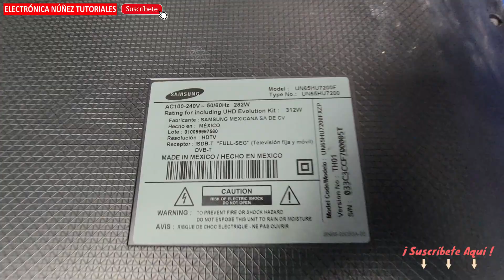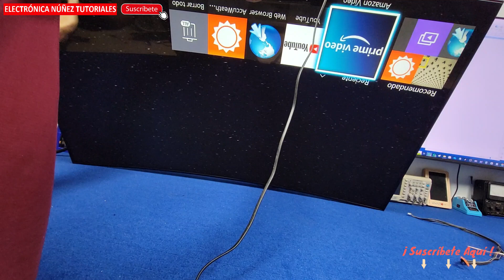👉 Smart TV Samsung No Enciende? Reparación Rápida de Pantalla Negra en 5 Minutos 📺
¿Tu Smart TV Samsung no enciende o muestra una pantalla negra? ¡No te preocupes! 😱 En este video aprenderás cómo reparar un Smart TV Samsung sin ser un experto técnico, con un paso a paso muy sencillo. Te enseñamos a diagnosticar y solucionar la falla en el Smart Curve Samsung y restaurar tu pantalla rápidamente.

🔧 Lo que aprenderás:

Cómo reparar un Smart TV Samsung que no enciende ni muestra imagen.

Paso a paso para reparar una Smart TV Samsung sin necesidad de experiencia previa.

Diagnóstico fácil y rápido de los problemas más comunes en Smart TV Samsung.

Electrónica Núñez Tutoriales es tu canal de confianza para aprender a reparar televisores y dispositivos electrónicos.